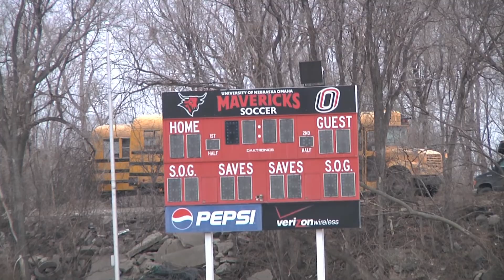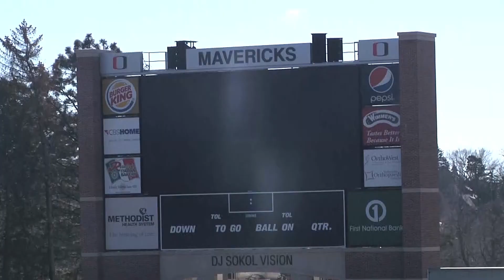soccer pitch meyer.mov